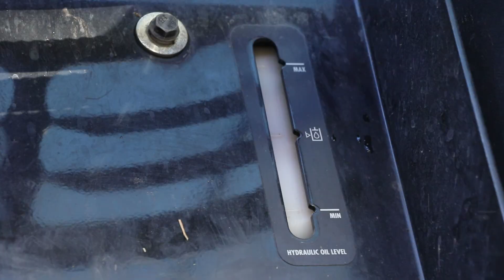ENTRETIEN HEBDOMADAIRE D'UN TRACTEUR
La maintenance du traceur réalisée soi-même ne nécessite que peu de temps et réduit le risque de panne. Le mécanicien montre les points d’un contrôle hebdomadaire ou quotidien selon l’utilisation du véhicule.